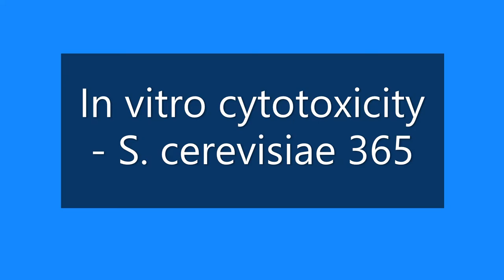Cytotoxicity Saccharomyces cerevisiae 365